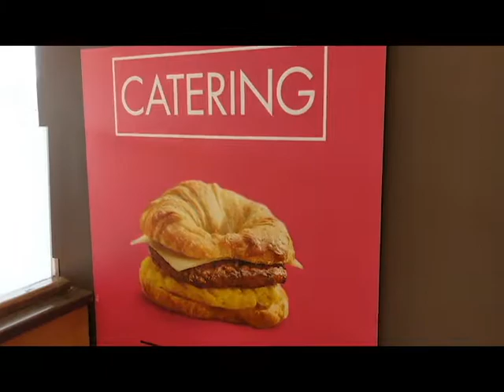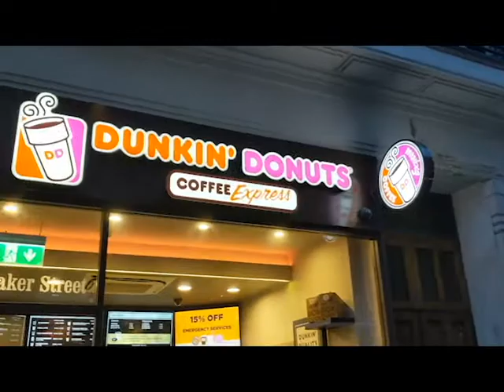Ever wanted a tour of Dunkin Donuts?